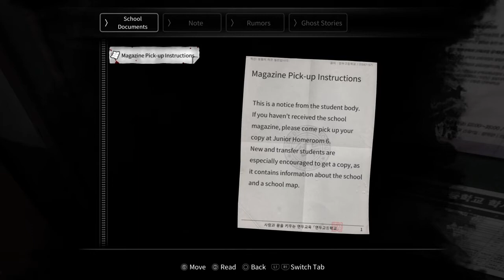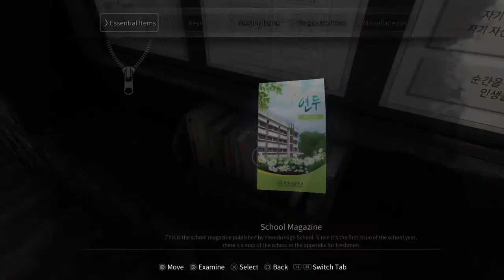White Day: The Scariest Game Ever Made? | PART 1